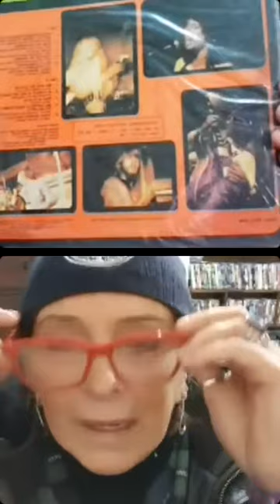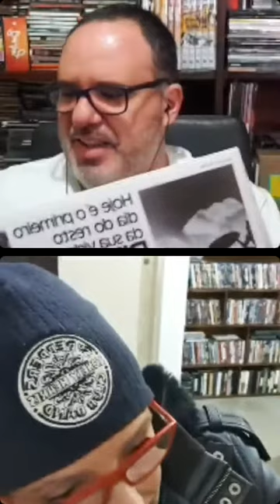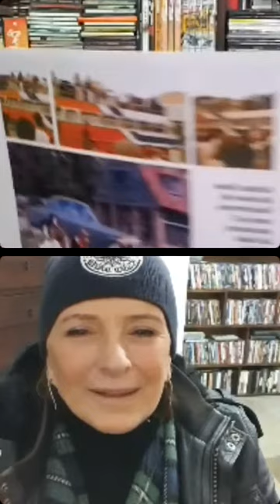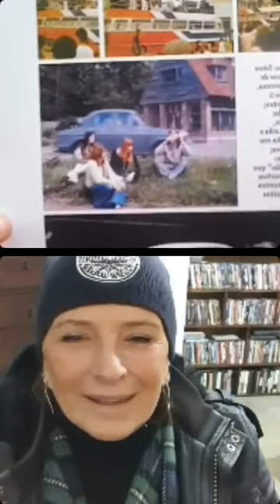BatePapoZiriguidum com Leila Lisboa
Beto Feitosa conversa com a fotógrafa Leila Lisboa sobre o livro "Os Mutantes: A hora e a vez" e sobre o dia a dia dela com o grupo.